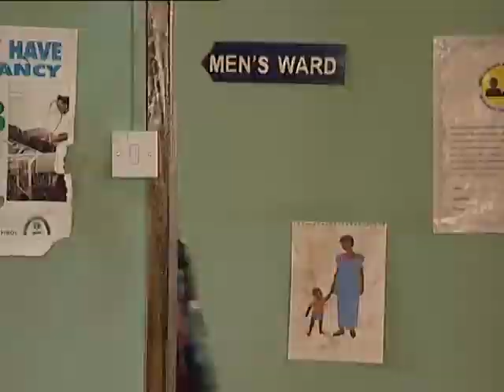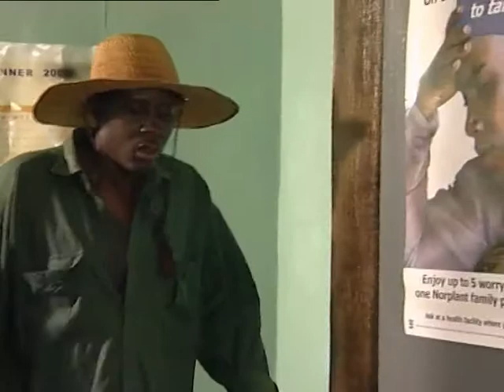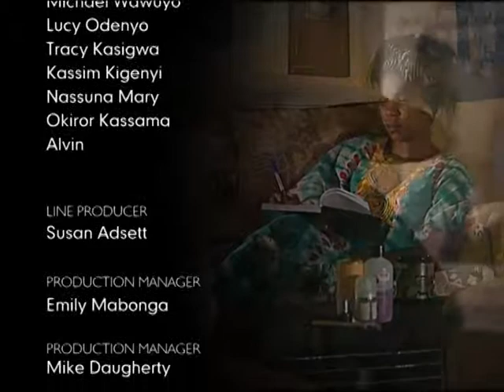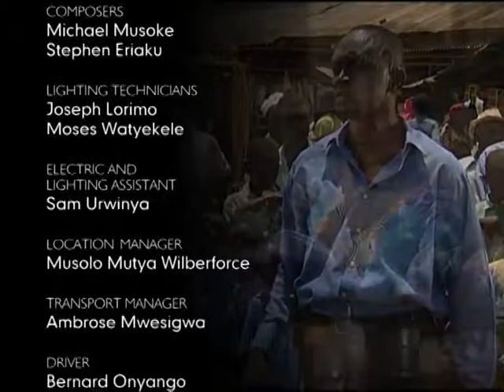Centre 4 - Chicken Sticks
Centre 4 is an entertaining medical drama. There is a Cholera outbreak due to poor hygiene standards at the market. And there is theft of medication at the dispensary.

Ep3